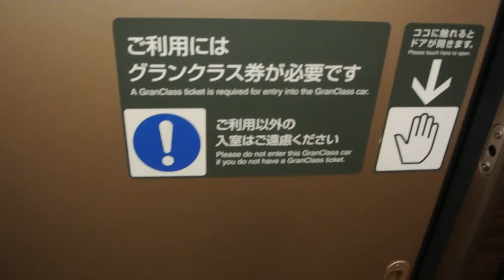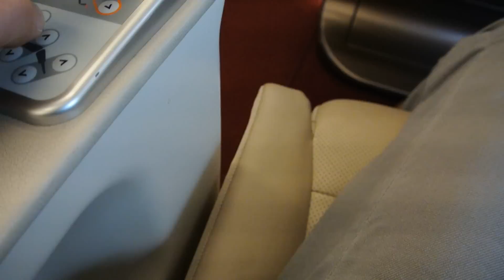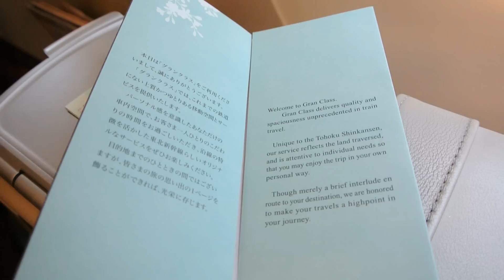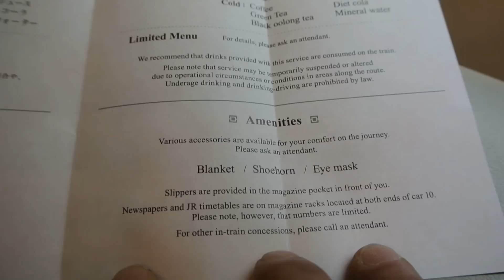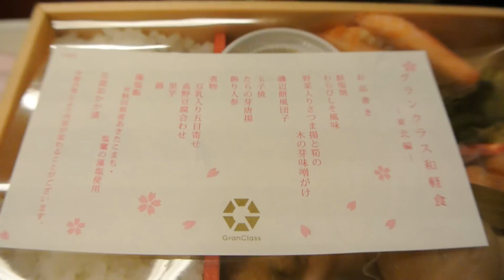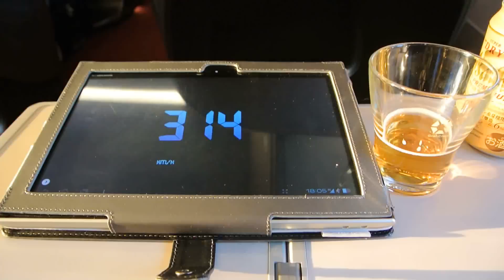Take the "GranClass" train - E5 Shinkansen first class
Thnaks 100000 view!

Hi, this is my 22th video.
My first experience, take Tohoku Shinkansen bullet train E5 Hayabusa GranClass.
Upper GreenClass, may be most comfortable train.
Honestly, it was an excellent train than my expect.

1 NIKKOR VR 10-30mm f/3.5-5.6